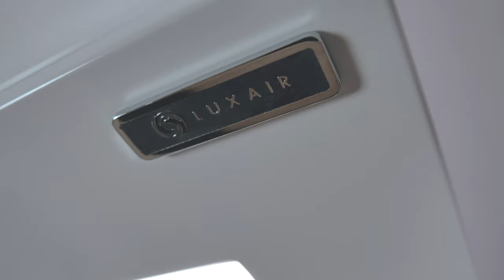950cm x 300cm Small Slimline Ceiling Hood in White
This ceiling fan is available in three size options 350mm, 650mm or 950mm wide, depending on the size of your hob or cooker you choose. It is supplied with LED lighting, remote control and is available in all white, Black or stainless steel finishes.

Guaranteed to take away all the steam vapour that so often cause mould and mildew problems in and around the kitchen & Bathrooms

New Showair™ Kitchen or Bathroom Ceiling Fan
Exclusive Patented Designer Ceiling Fans in Three Sizes 300mm x 350mm,300 x 650mm And 300 x 950mm.
Bright LED Lighting Strip Lighting
Remote Control Operated Or Switch Operated
10 x Speed Settings With a Massive 350 m³/hr (unrestricted) 5 x more powerful than any current bathroom fan.
Easy Clean grease,  Fluff And Dust Filters Can Be Placed In Your Dishwasher!
Available In White, Stainless Steel Or Black
Can be wired to independant switch unit.
Can Only Be Ducted Outside Max Ducting Run 3.5 Mtrs
Fits Between Your Ceiling Joists (150mm minimum width) Without Any Problems, Joist height minimum 200mm
New Very Slim Designer Motors Allowing For Very Small Ceiling Joist Heights (minimum 200mm high)
Can also be installed in small kitchens, bedsits, annexes or downstairs loos or showers
Must not be installed higher than 2 meters above your hob.
EEI Rating C
Light Efficiency Rating A
2 Years Parts and Labour warranty (subject to registration)
Weight 9.2kg
IP45 Rated
Recirculated or ducted option